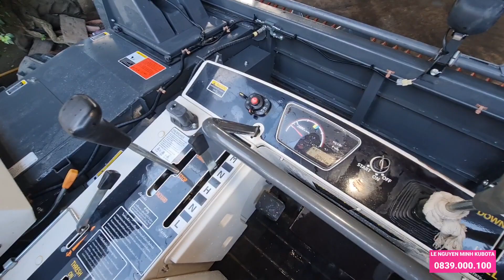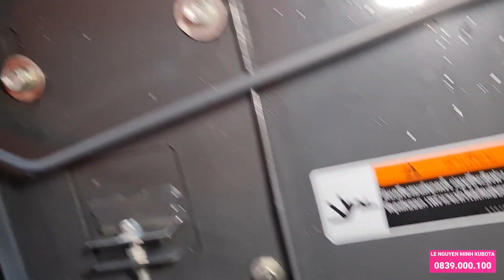KUBOTA DC70G PLUS đời 2021 (13068 ) Máy gặt lúa nhập thái lan 0839000100